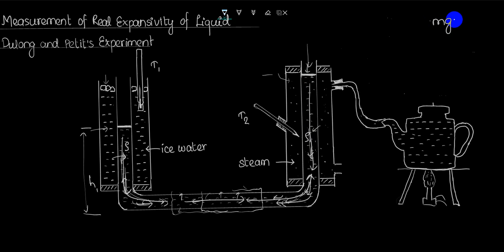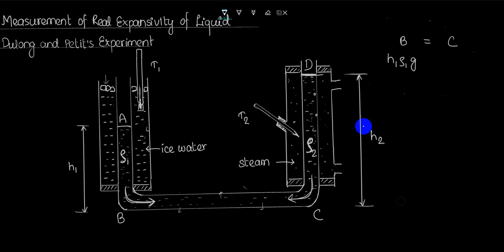Measurement of Real Expansivity of liquid Dulong and Petit's Experiment | Thermal Expansion | NEB